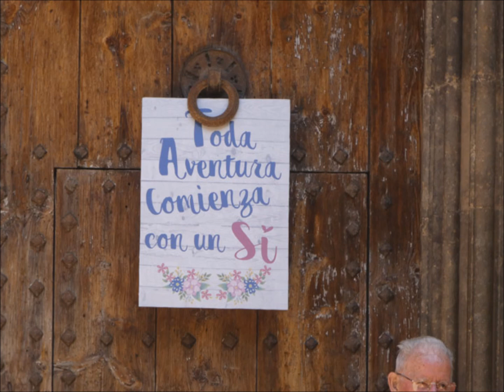ya no quiero ser yo